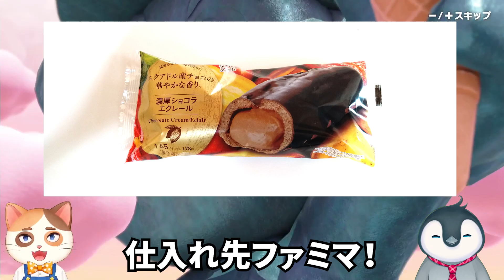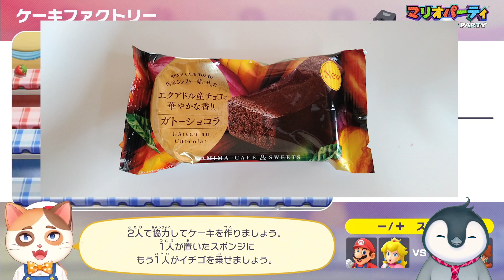【KEN'S CAFE】勝利して高級チョコを勝ち取れ！バレンタインチョコ争奪戦！！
編集：ペンタ

バレンタインチョコを賭けてマリパで対戦！！
果たしてどっちがバレンタインチョコを多く食べられるのか！?
初のペンタ持ち込み企画＆編集です！感想待ってまーす🐧